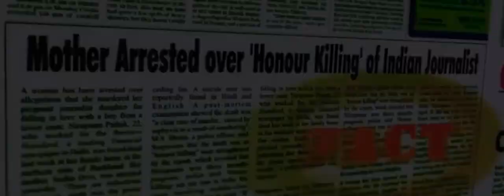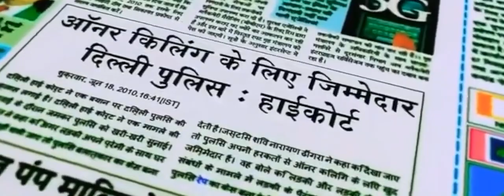Mayday | 22 Interesting Facts | Ajay Devgan | Amitabh Bachchan | Rakul Preet Singh | Shoot Stopped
Trade analyst Taran Adarsh reported that Mr Bachchan and Ajay Devgn have collaborated for a new film titled Mayday. By Taran Adarsh's description, it appears that Mayday will turn out to be a compelling thriller. Ajay Devgn, who has shared screen space with Big B, will direct the 78-year-old megastar in Mayday. "Ajay Devgn to direct Amitabh Bachchan in an edge-of-the-seat human drama titled Mayday," tweeted Taran Adarsh.

While Ajay Devgn will also co-star with Mr Bachchan in the film, the rest of the cast is yet to be finalized. The film's schedule will begin in December.